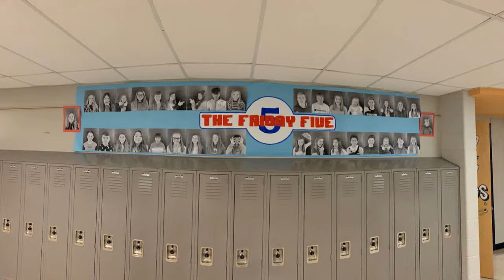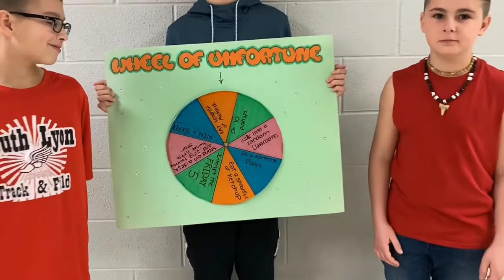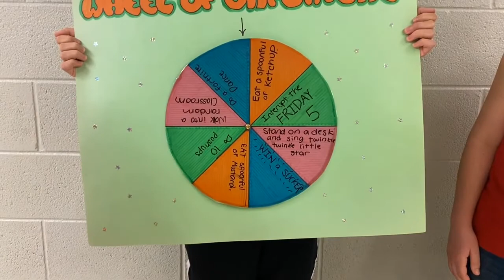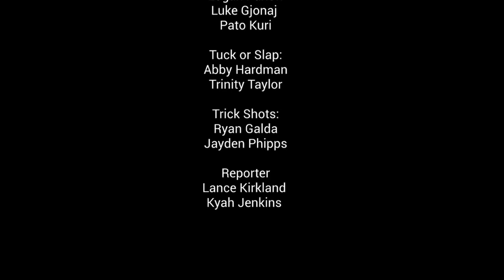The Friday Five 2-11-2020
Centennial Middle School's weekly announcement show on Charger TV.